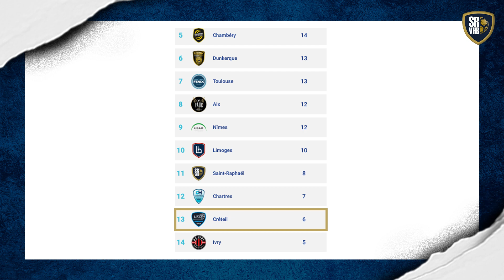🎥 𝐉𝟏𝟐 - 𝐒𝐀𝐈𝐍𝐓-𝐑𝐀𝐏𝐇 𝐯𝐬 𝐂𝐑𝐄𝐓𝐄𝐈𝐋 : 𝐋𝐄 𝐏𝐄𝐓𝐈𝐓 𝐁𝐑𝐈𝐄𝐅 𝐃'𝐀𝐕𝐀𝐍𝐓-𝐌𝐀𝐓𝐂𝐇 !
👀 Focus sur la rencontre de demain face à Créteil pour la 12ème journée de championnat !

🎙 « 𝐼𝑙 𝑓𝑎𝑢𝑡 𝑐𝑜𝑛𝑡𝑖𝑛𝑢𝑒𝑟 𝑎̀ 𝑚𝑎𝑟𝑞𝑢𝑒𝑟 𝑙𝑒 𝑡𝑒𝑟𝑟𝑖𝑡𝑜𝑖𝑟𝑒 𝑎𝑢 𝑃𝑎𝑙𝑎𝑖𝑠 𝑑𝑒𝑠 𝑆𝑝𝑜𝑟𝑡𝑠 𝑒𝑡 𝑎̀ 𝑚𝑎𝑟𝑞𝑢𝑒𝑟 𝑑𝑒𝑠 𝑝𝑜𝑖𝑛𝑡𝑠 𝑎𝑢 𝑐𝑙𝑎𝑠𝑠𝑒𝑚𝑒𝑛𝑡 ! 𝑂𝑛 𝑣𝑎 𝑎𝑣𝑜𝑖𝑟 𝑢𝑛 𝑚𝑜𝑖𝑠 𝑑𝑒 𝑑𝑒́𝑐𝑒𝑚𝑏𝑟𝑒 𝑞𝑢𝑖 𝑣𝑎 𝑒̂𝑡𝑟𝑒 𝑐𝑟𝑢𝑐𝑖𝑎𝑙 𝑝𝑜𝑢𝑟 𝑆𝑎𝑖𝑛𝑡-𝑅𝑎𝑝ℎ𝑎𝑒̈𝑙 !  »

🤩Alors, rendez-vous, demain, à 20:00 (🚪ouverture des portes 19h00) au Palais des Sports JF Krakowski !

🎟 𝐕𝐎𝐒 𝐏𝐋𝐀𝐂𝐄𝐒 : 𝐒𝐑𝐕𝐇𝐁.𝐂𝐎𝐌

Match parrainé par LG Bureautique Services !

Tenez-vous prêts à faire trembler le Palais des Sports ! 🫵🏼 Vos joueurs ont besoin de vous !

🔵🟡 𝐈𝐂𝐈 𝐂'𝐄𝐒𝐓 𝐒𝐀𝐈𝐍𝐓-𝐑𝐀𝐏𝐇 !